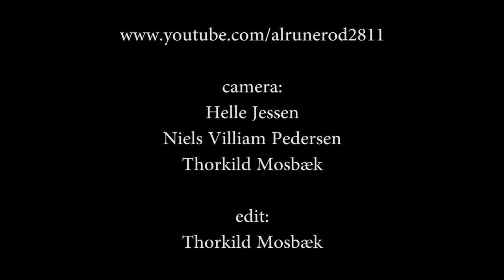DOUG MORTER & JERRY DONAHUE 6 (2012)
Doug Morter: vocal & guitar - Jerry Donahue: guitar & backing vocal - An amateur footage shot at Cafe Frederiksberg in Aalborg, Denmark - 25th April 2012